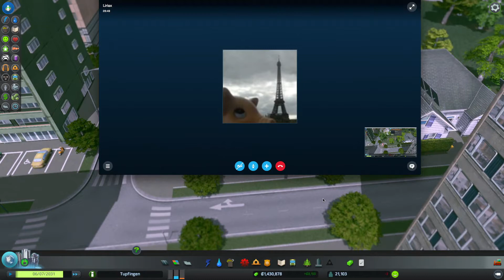Cities: Skylines Together #15 [Riverrun | deutsch]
Meine Stadt ist ein bisschen umgebaut worden, mit Güterbahnhof, anderes Industriegebiet, Farmland und Forstwirtschaft.

Liriax und ich spielen gemeinsam Cities Skylines und schauen uns zum Ende jeder Folge über die Schulter, um zu sehen, was und wie der andere so baut.

Wer mag, kann es auch bei Amazon kaufen (muss nicht immer Steam sein ;)

Cities: Skylines ist eine Städtebausimulation von Colossal Order und Paradox Interactive.